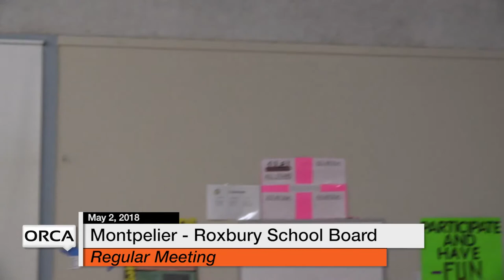Montpelier - Roxbury School Board - May 2, 2018